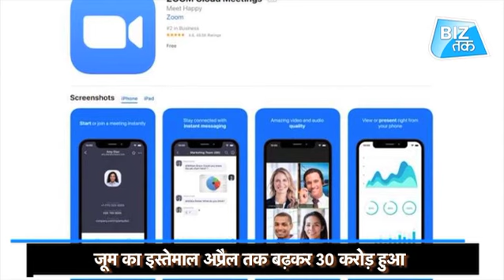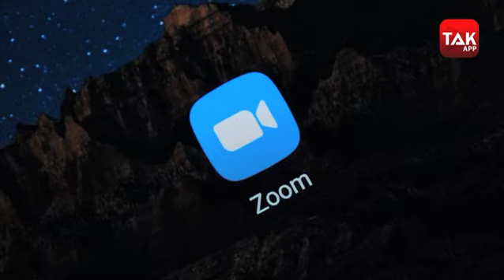ZOOM ने कहा अलविदा! | Biz Tak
देश में कोरोना की वजह से लॉकडाउन लागू हुआ था। जिसकी वजह से लोग एक दूसरे से मिल भी नहीं पा रहे थे। इससे वीडियो कॉन्फ्रेंसिंग के जरिए लोग अपने ऑफिस से लेकर परिवार तक से जुड़ रहे थे। इस समय अमेरिका की जूम एप ने लोगों के बीच काफी कम समय में अपनी जगह बना ली थी। कोरोना और चीन की पॉलिसी की वजह से कई देशों की कंपनियां चीन से अपना कारोबार शिफ्ट करने की फिराक में भी हैं।